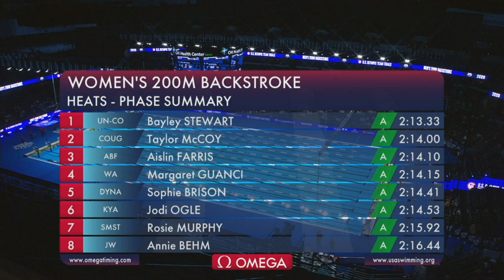Women's 200 Backstroke Heat 3 - 2021 U.S. OLYMPIC TEAM TRIALS WAVE I